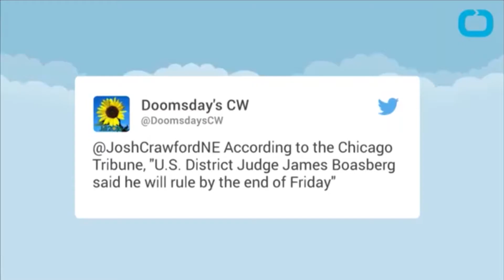News toi 9 15 16_P2